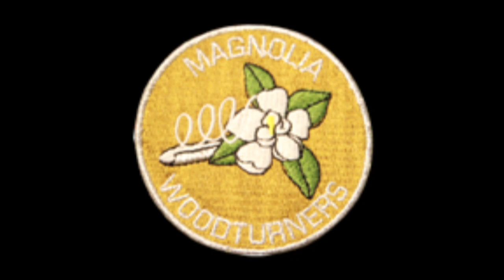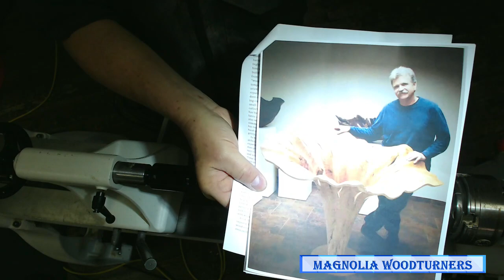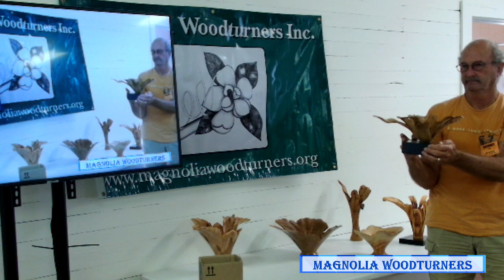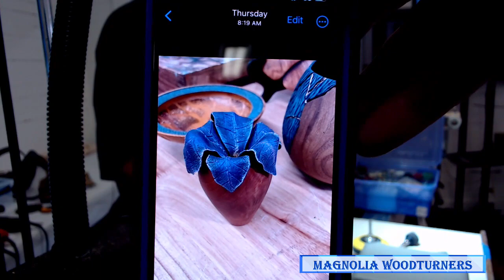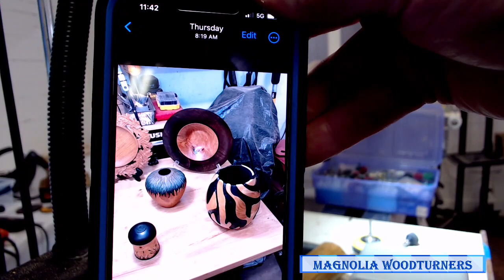2023 05 Flowering Vase by Cory White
Cory White demonstrates his Flowering Vase